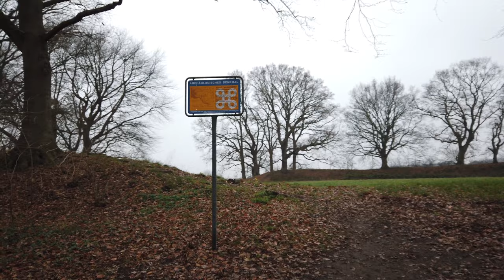Rundgang Margarethenschanze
Rundgang über das archäologische Denkmal Margarethenschanze in Neumünster

Da viele archäologische Denkmale leider seit Jahren nicht mehr gepflegt werden und die Wege nicht Barrierefrei sind, ist dieses Video extra für Menschen gedacht, die sonst nicht die Möglichkeit haben das Denkmal selber aufzusuchen.